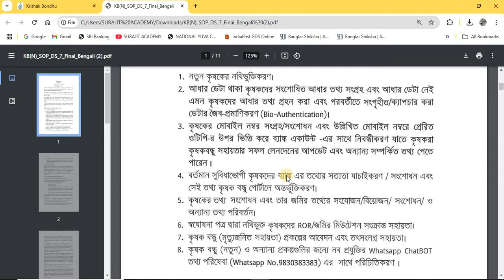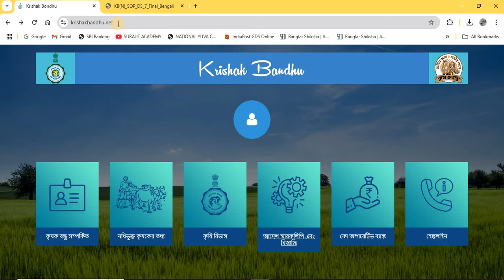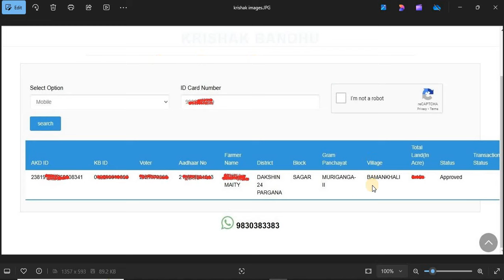Krishak bandhu next payment kabe debe ? kisok bandhu | kisok bondhu taka kabe pabo| # kishak bandhu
Krishak bandhu benefit | kisok bandhu | kisok bondhu taka kabe pabo  |  kishak bandhu 2024
কৃষক বন্ধু টাকা দেওয়ার ফাইনাল তারিখ ঘোষণা,
Krishak Bandhu Next Payment Date,
Krishak Bandhu Status,
কৃষক বন্ধু প্রকল্পের রবি মরসুম টাকা কবে দেবে,
কৃষক বন্ধু ভাতা বৃদ্ধি,
krishak bandhu taka kabe debe,
krishak bandhu new update,
krishak bandhu,
kishore bandhu,
kisok bondhu,
krishak bandhu update,
pm kisan,
কৃষক বন্ধু,
কৃষক বন্ধু রবি সিজনের টাকা কবে দেবে,
কৃষক বন্ধু টাকার খবরr
কৃষক বন্ধু রবি সিজনের টাকা